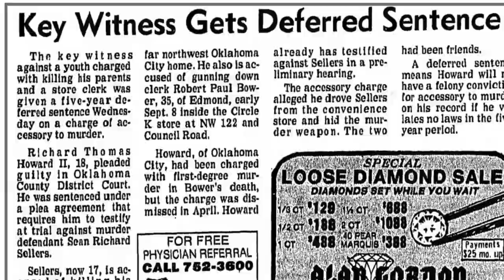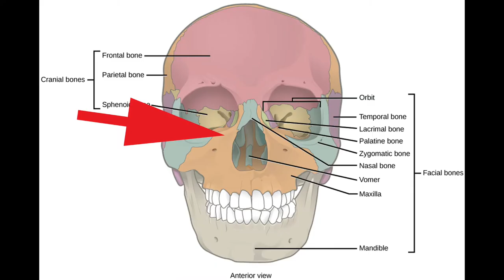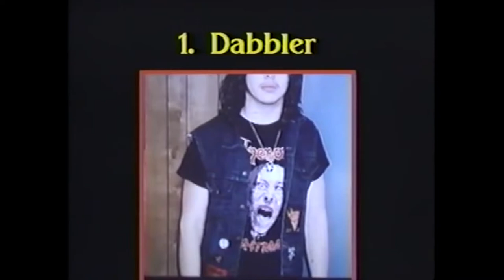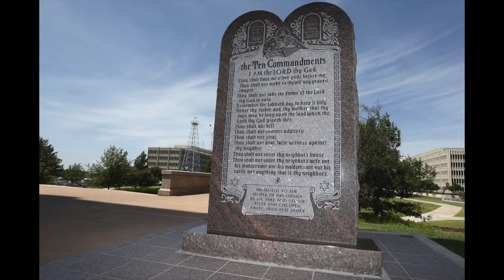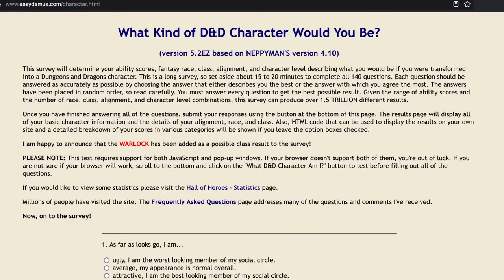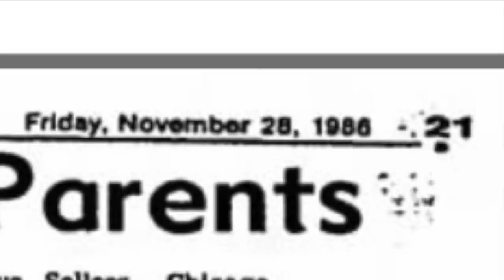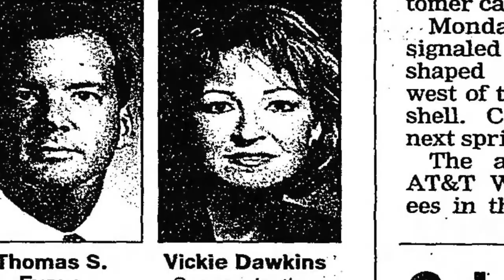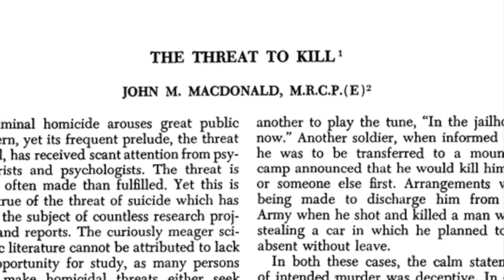The Case of Sean Sellers: Revisited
The Autopsy Reports

Sean Sellers, 16, murdered three people in 1985-86. He blamed Satanism, D&D and, later, multiple personality disorder. In reality, he was a head-injured sociopathic amphetamine addict and a thrill-killer who clamored for any attention he could get after his conviction. In this video, I lay out the evidence that supports this.

An attempt to cut through decades of media distortion, from Geraldo to Bailey Sarian, to present the facts surrounding Sean Sellers' murders and see how his evolving explanations for his choices align with the evidence.

00:00 introduction
03:03 murder of Robert Bower
05:36 murders of Lee and Vonda Bellofatto
08:04 satanism
21:38 dungeons & dragons
25:17 multiple personality disorder
34:30 additional observations
38:30 a few words about the victims
40:32 serial killer?
44:11 endnote